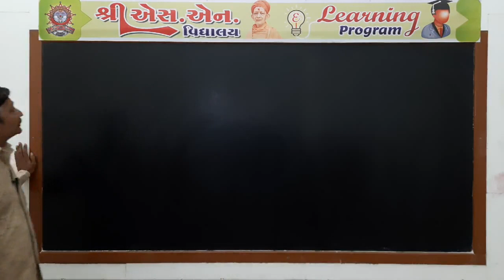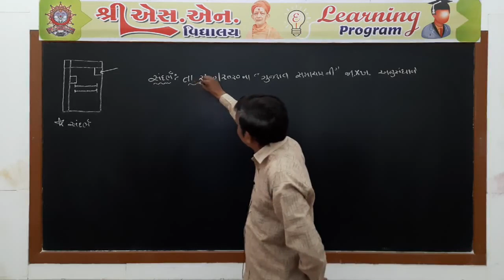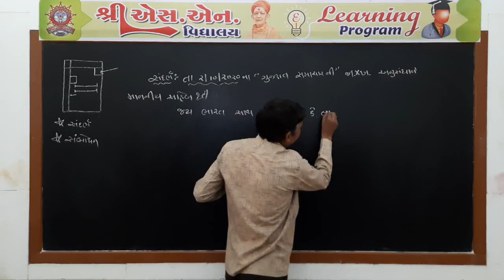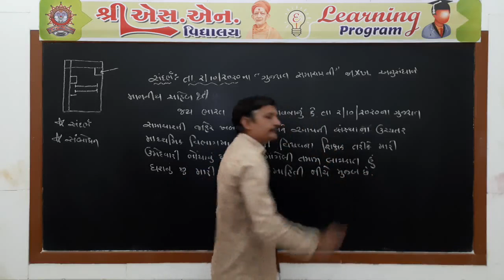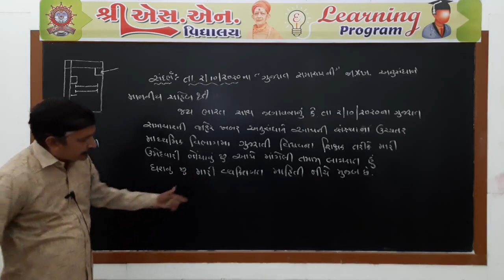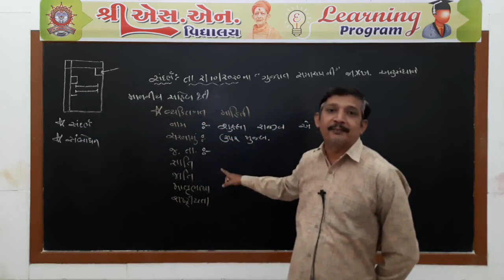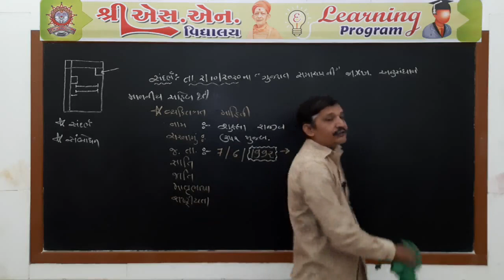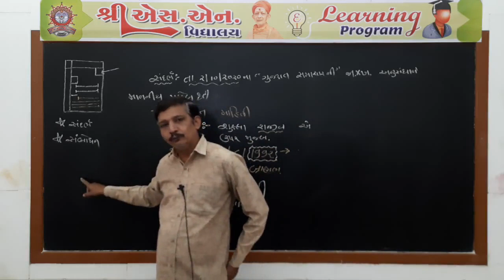Std. 12-Com. : Gujarati Grammar Part-2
ધોરણ : 12-Com.
વિષય : ગુજરાતી
પ્રકરણ : વ્યાકરણ
શિક્ષક : કાવર સર
રજૂકર્તા : શ્રી એસ.એન. વિદ્યાલય - સુરેન્દ્રનગર.